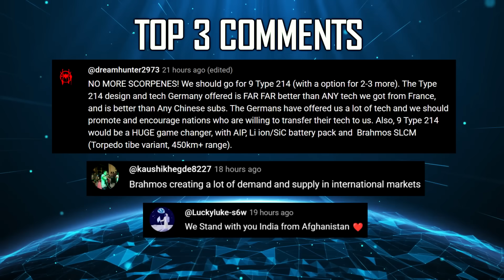Indian Defence Updates : Su-57 with AL-51 Offer,Rafale F4 + F5 Deal,FP͏V Drones Signed,AMCA Castings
1. Cochin Shipyard Launches 3 Advanced Vessels
2. Wake-Up Call : 46 Indian Makers Fail GPS Denied Trials
3. Pisarv Technologies Tests Nabhrakshak Grenade-Dropping Drone System
4. India Conducts Tri-Service Multi-Domain Exercise Under Northern Command
5. Pune based D͏rone Acharya has bagged a contract from the Indian Army for t͏h͏e supply of 180͏ FP͏V drones
6. DRDO & Navy Prepare for Dynamic Ship-Based Helicopter Launch Trial of NASM-SR
7. Bengaluru-Based Tonbo Imaging Conducts Advanced Firing Trials of ‘Fury’ Fire Control Sight with Indian Army
8. Brazilian Army shows interest in Kalyani Garuda 105 V2
9. Lockheed Martin Unveils U-Hawk : Next-Gen Multi-Role Unmanned Aircraft
10. Embraer Inaugurates India Office in New Delhi
11. PTC Industries Gets DRDO Letter of Technical Acceptance To Develop Titanium Rear Fin Casting For AMCA
12. AMCA Unit Cost to Fall Below $120 Million with Mass Production
13. PTC Industries Secures LoTA from DRDO for Titanium Castings in Kaveri Derivative Engine Program
14. Tejas Mk2 : India's First Fighter with Auxiliary Computer
15. IAF’s Phased Rafale Induction Strategy Balances Urgency And Future Readiness
16. Russia Promises AL-51 Engine for Su-57E Once Fully Ready